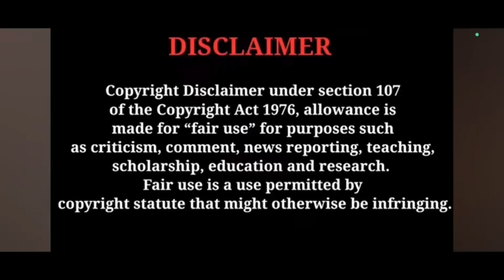താരയുടെ കൊലപാതകം കിരൺ അറിഞ്ഞപ്പോൾ ? mounaragam serial breakdown | Trending Vibes Only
Mounaragam serial